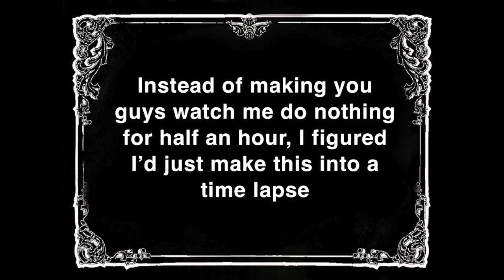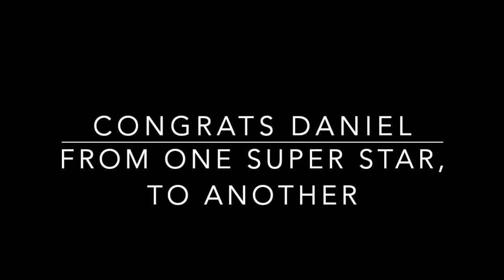Boxing a US Marine!!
first vlog ever. still trying to get a feel for things but i dont think i did too bad for my first go.